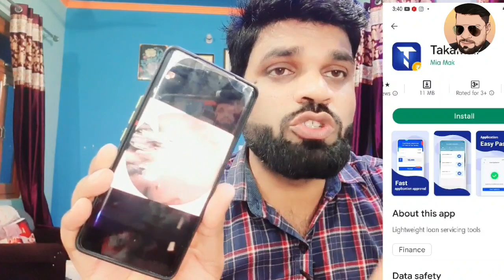TakaMall,Lightning Rupee,Hugo Loan Cash Lent की वजह से सब खत्म हो गया❗खाने तक को भी पैसे नही बचे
TakaMall,Lightning Rupee,Hugo,Cash Lent LOAN APP की वजह से सब खत्म हो गया❗खाने तक को भी पैसे नही बचे

mn
ZERO BALANCE ACCOUNT OPEN  KOTAK MANINDRA BANK👇

5 PAISA APP लिंक डाऊनलोड करे और पाये
₹ 250👇पर REFER

whats app & telegram no.